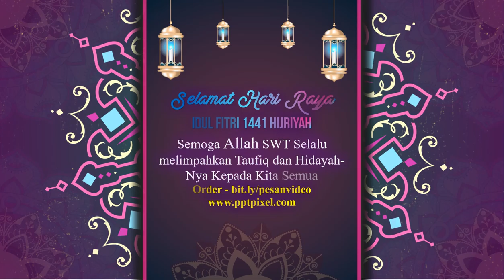UCAPAN SELAMAT IDUL FITRI, IDUL ADHA 1442 HIJRIYAH, KUMPULAN UCAPAN KEREN, UCAPAN IDUL ADHA MURAH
UCAPAN SELAMAT IDUL FITRI, IDUL ADHA 1442 HIJRIYAH, KUMPULAN UCAPAN KEREN, UCAPAN IDUL ADHA MURAH. Video berikut adalah video company profile perusahaan digital. Nama perusahaan di video ini hanyalah fiktif belaka. Hanya sebagai contoh saja.